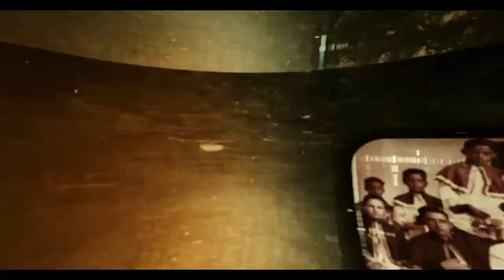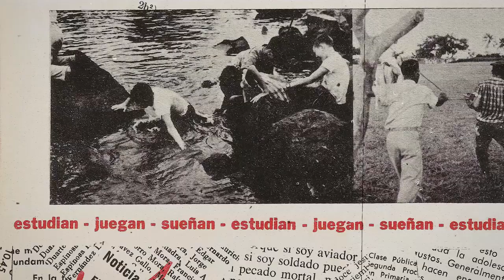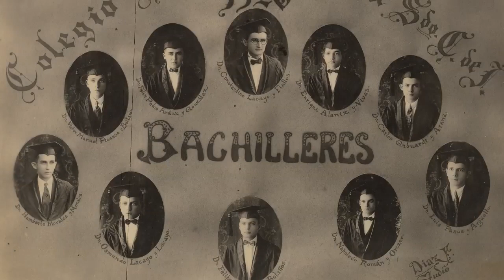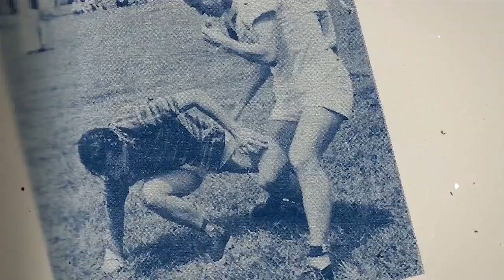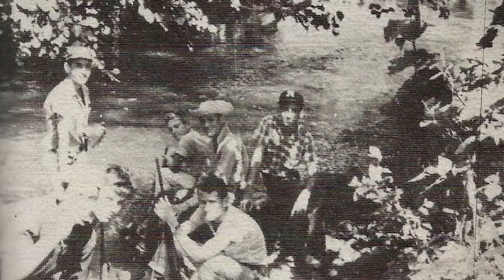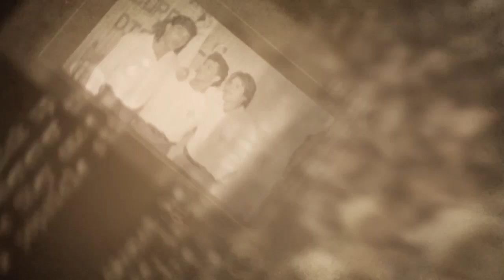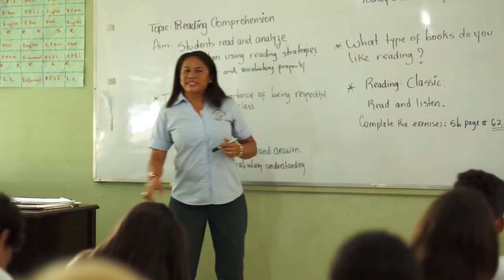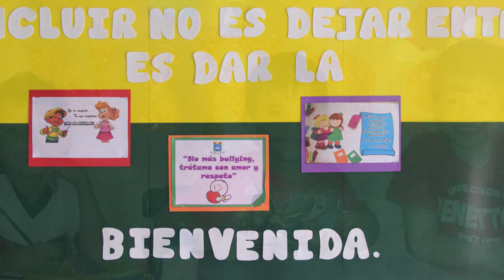100 años de camino y misión educativa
Formando a los mejores para servir a la comunidad